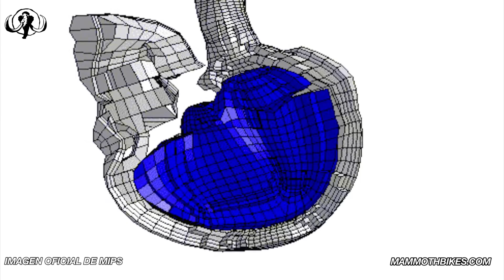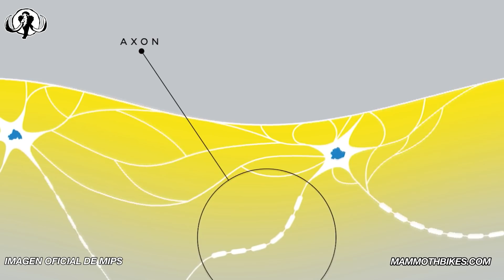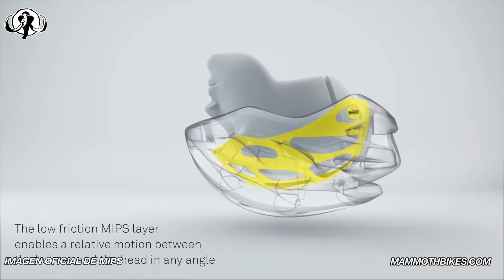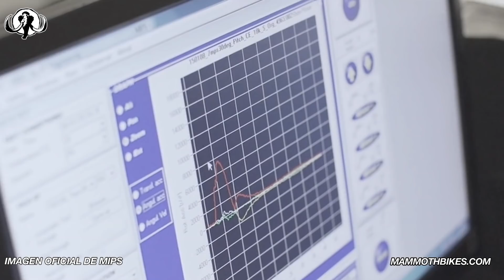Cómo mejora MIPS la seguridad de un casco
La tecnología Mips protege nuestro cerebro. A diferencia del resto de cascos que la seguridad va orientada a evitar fracturas del cráneo; con el sistema MIPS permite una rotación interna en el momento del impacto que reduce consideráblemente las lesiones cerebrales producidas en el accidente.

Si queréis saber más sobre este gran avance, no dudéis en ver el vídeo.

Todas las imágenes oficiales de MIPS han sido cedidas para el uso exclusivo de este vídeo, quedando prohibido su utilización para otros fines o terceros.

All official images of MIPS have been assigned for the exclusive use of this video, being forbidden its use for other purposes or third parties.